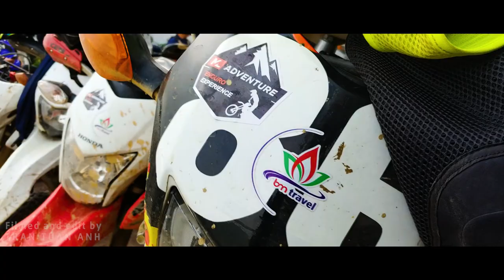Ha Giang 6 days offroad tour (no logo version)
With the participation of ML Adventure Enduro
|Music| Anwar Amr - Epicness

© Bản quyền video thuộc về Trần Tuấn Anh (chủ sở hữu channel)
© Copyright by Tran Tuan Anh (channel owner}